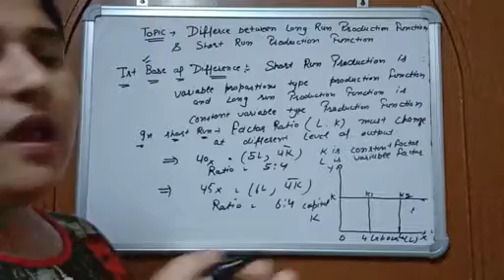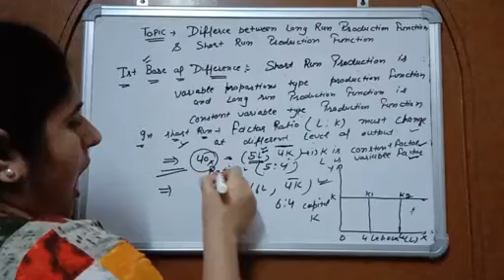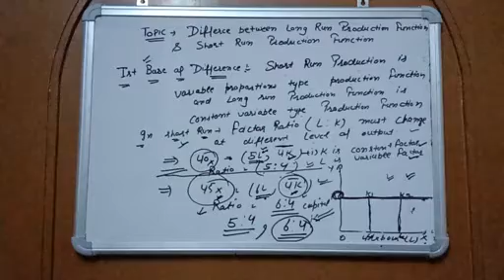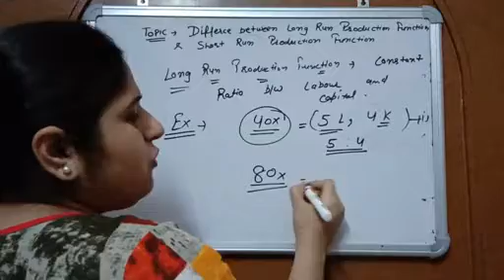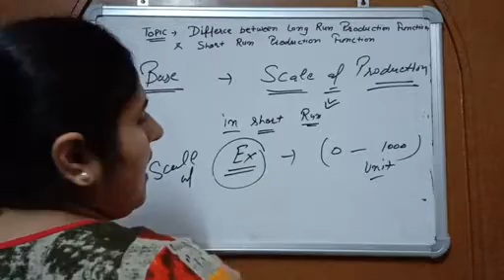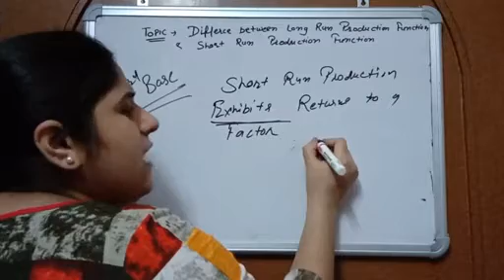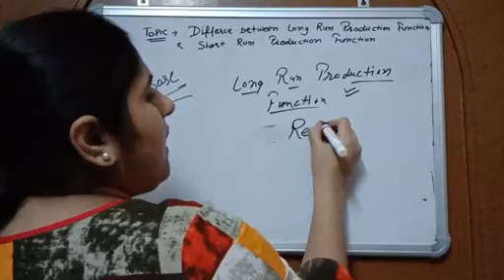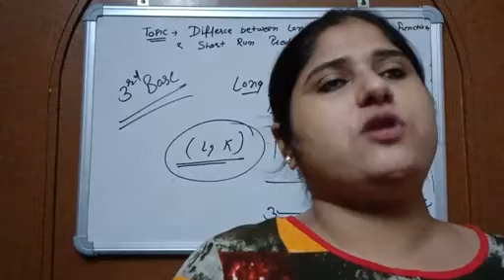Difference between long run production function & short run production function